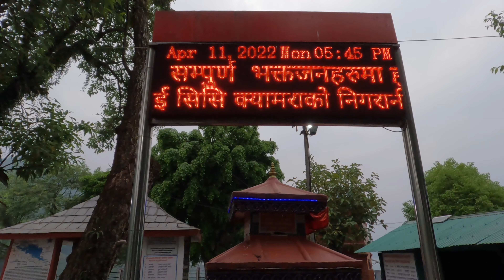Tal Barahi Temple 14 April 2022 Happy Nepali New Year 2079 ताल बराही दर्शन